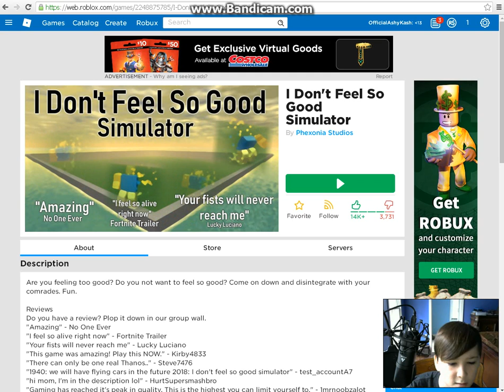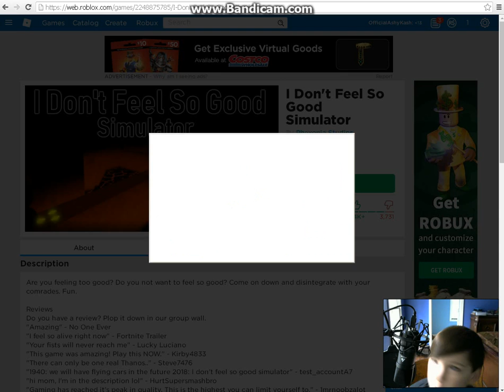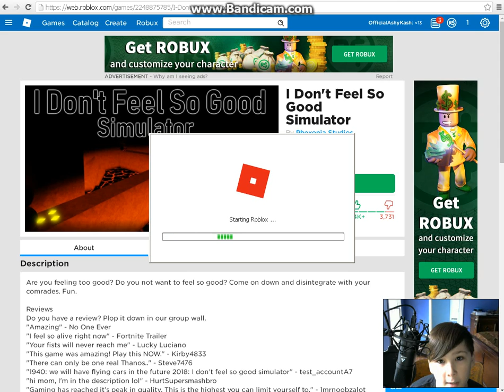I don't feel so good..| AshyKash Roblox 46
Thats how mafia works.. =)
gamersnacks (URL NOT FOUND)